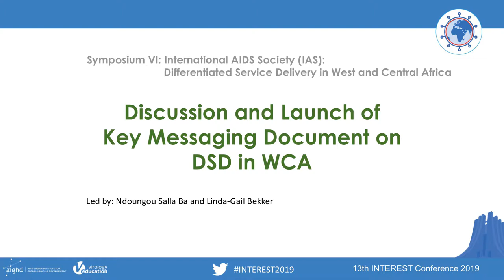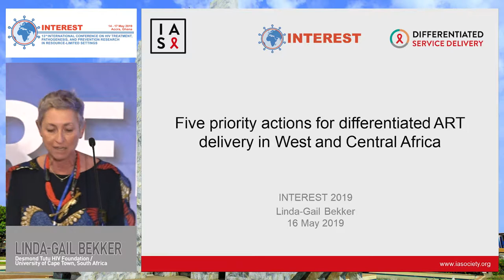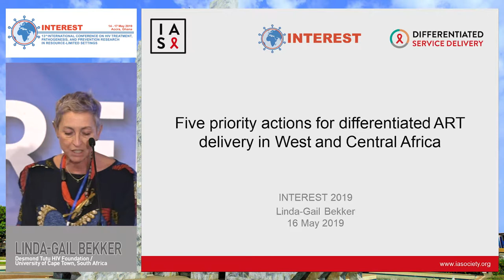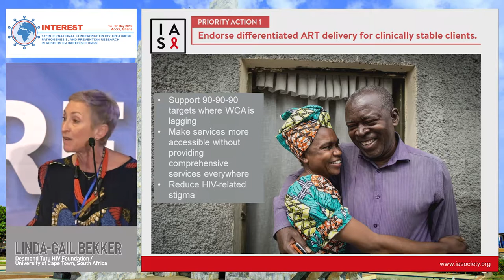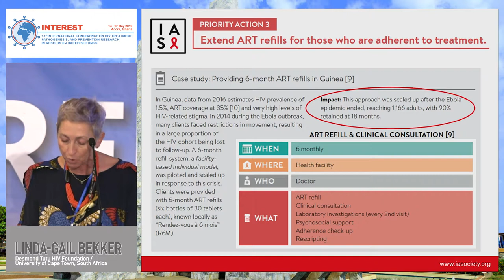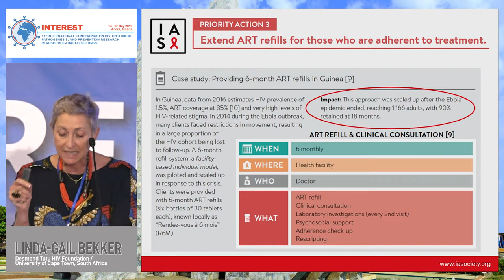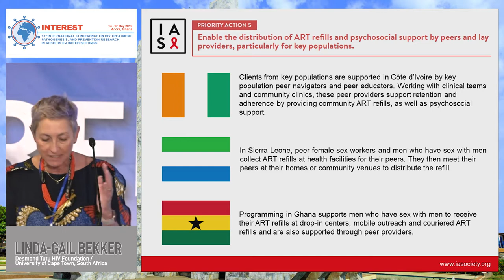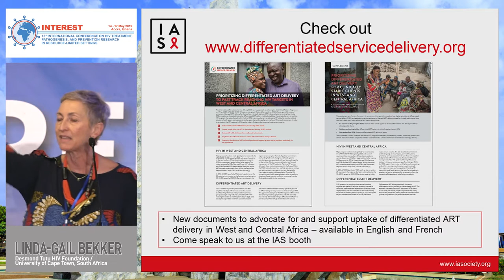Launch of Key Messaging Document on DSD in WCA - Linda-Gail Bekker and Ndoungou Salla Ba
INTEREST 2019
13th International Conference on HIV Treatment, Pathogenesis, and Prevention Research in Resource-Limited Settings
Symposium VI - International AIDS Society (IAS): Differentiated Service Delivery in West and Central Africa
Speaker: Linda- Gail Bekker, MBChB, DTM&H, DCH, FCP(SA), PhD
Ndoungou Salla Ba, MD, MPH
Organization: Desmond Tutu HIV Foundation / University of Cape Town, South Africa
World Health Organization, Burkina Faso